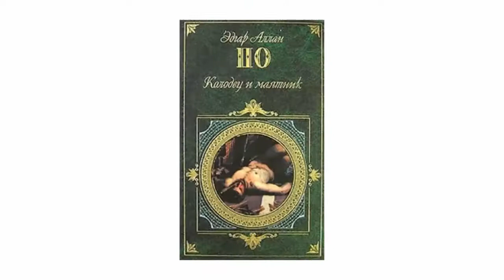Подборка 10 увлекательных и интересных для чтения книг ужасов